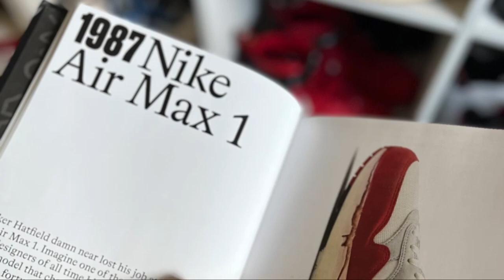OFFICIAL IMAGES OF THE NIKE AIR MAX 1 PATTA WAVE 4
Union Los Angeles Recently Posted An Image of The 4th wave the Black Patta Air Max 1 and we cannot wait for this amazing drop I will complete the pack eventually